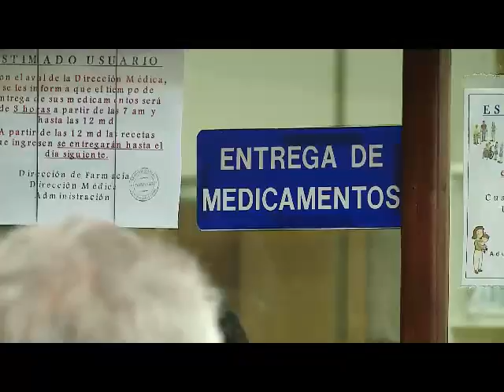Farmacias de la CCSS son parte de campaña contra la hipertensión